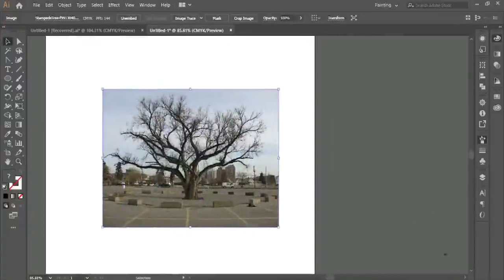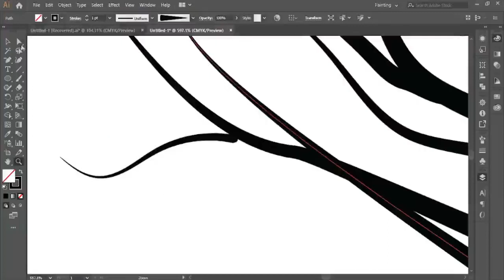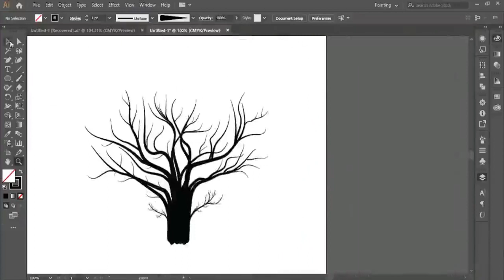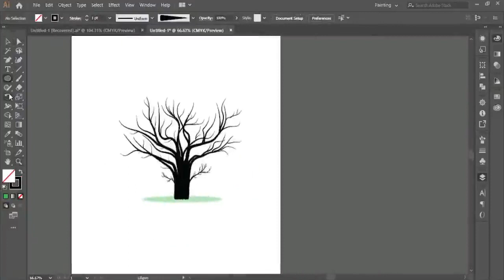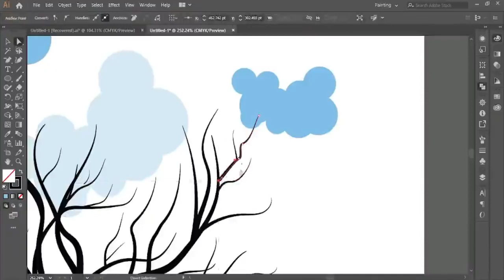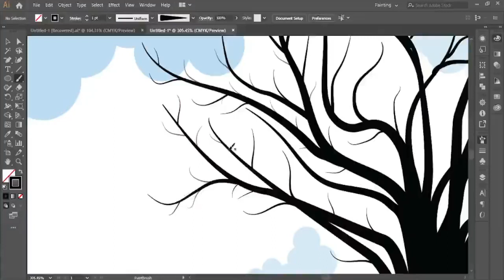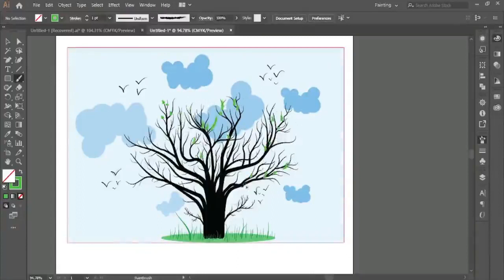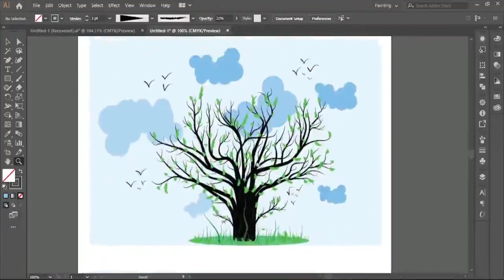How to draw a Tree and Cloud with brushes in Adobe Illustrator..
Aslamoalikum

It is so easy to draw a tree and make it beautiful..

Thanks for watchin the video

Art by Asad